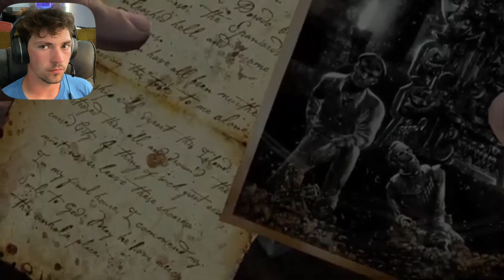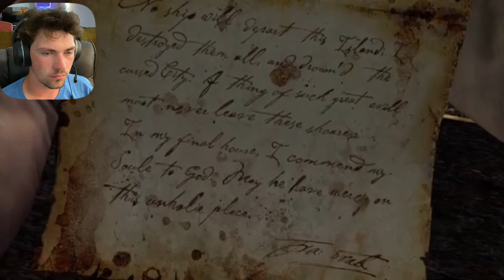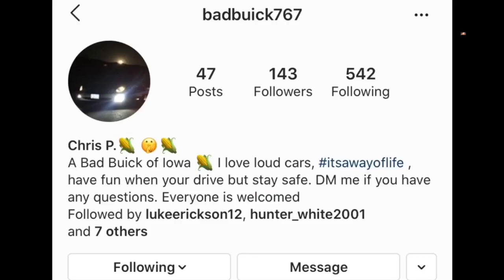UNCHARTED DRAKES FORTUNE- Part 9/ I Say Let Them Take The Statue